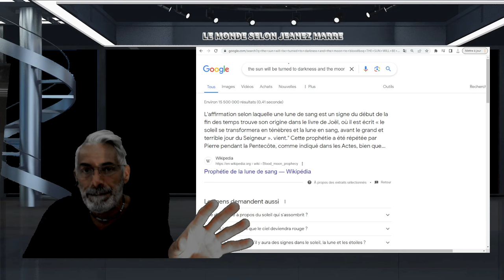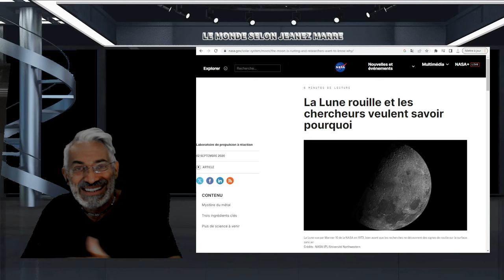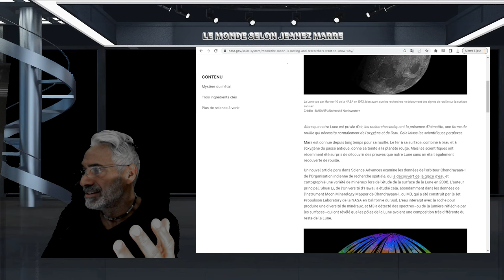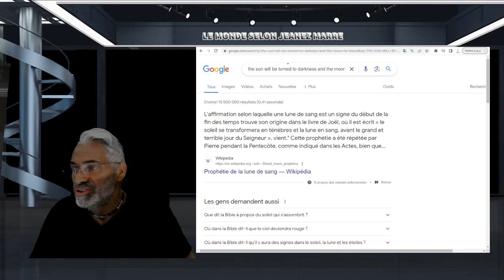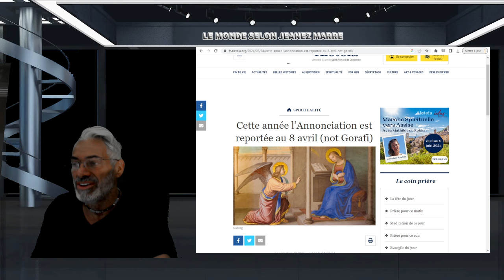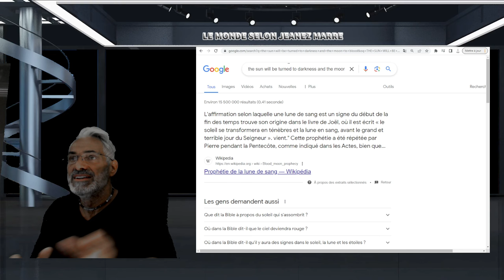OH MON DIEU; PERSONNE N'A VU VENIR CETTE PROPHÉCIE DE LA FIN DES TEMPS !